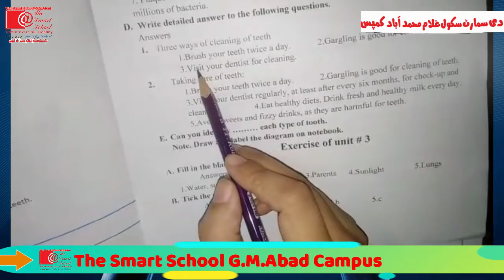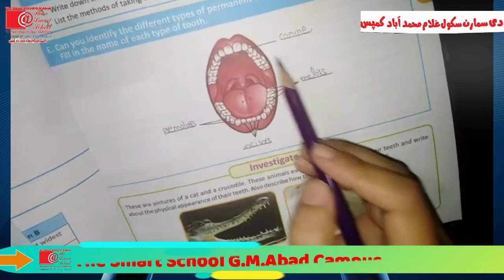4-Science, Chap#2, Lec#5